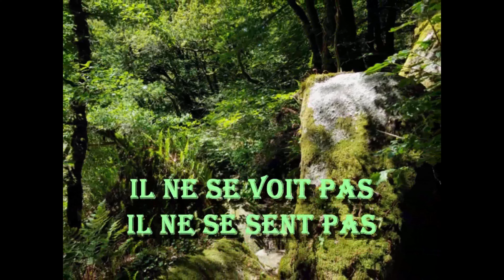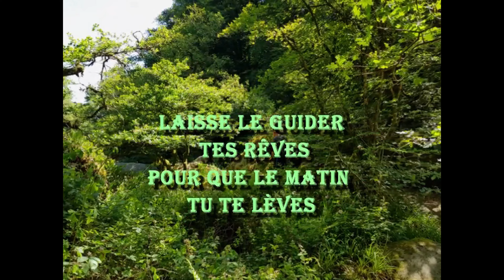Vivre le temps présent par Claudine Le barbier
Bonjour à tous, je décide de mettre mes poésies sur cette chaine  car c'est difficile à gérer et que je travaille à côté ! Je vous remercie de votre compréhension et aussi certains qui connaissent déjà ces textes !
Vivre l'instant présent, ne pas continuer avec des regrets mais plutôt avancer vers vos rêves.
Images prises à Lanrivain dans les Côtes d'Armor en Bretagne.

Musique de Youtube : Carol of the Bells - Quincas Moreira